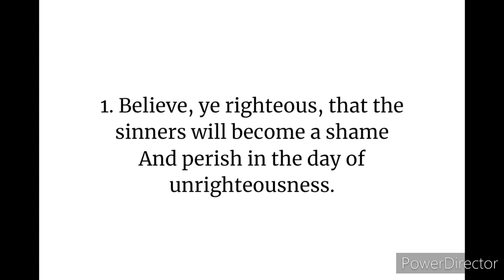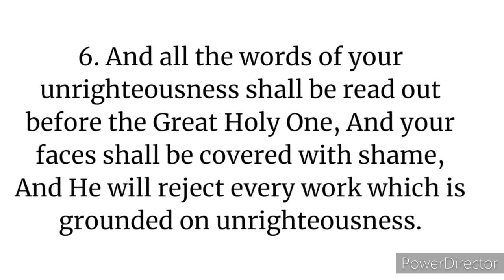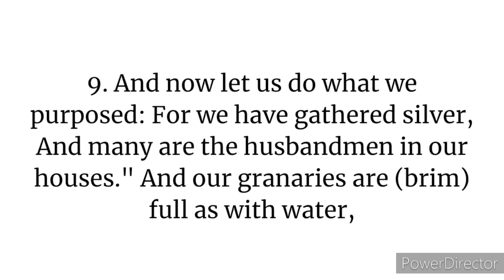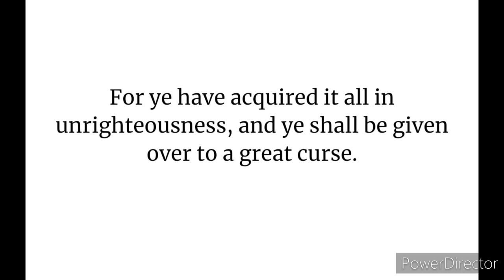Ang Yaman na Galing sa Kasamaan ay May Kapalit na Kaparusahan (Eternal Life in Hell)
Barangaynijuan Foundation Inc.  is a non profit tax exempt foundation. Our goal is to inform, watch, intercede, pray and observe the biblical form of worship. Sending all the Tithes and Offerings to the Temple Institute to fulfill the Biblical worship commands. Facebook: BarangayNiJuan Foundation